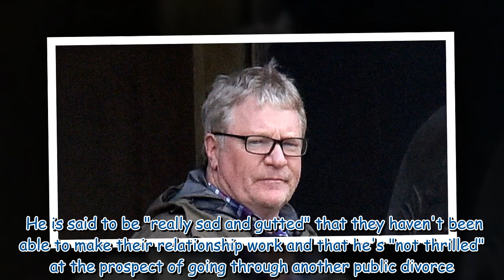Jim Davidson persuades judge to cut speeding ban - then heads straight to the pub